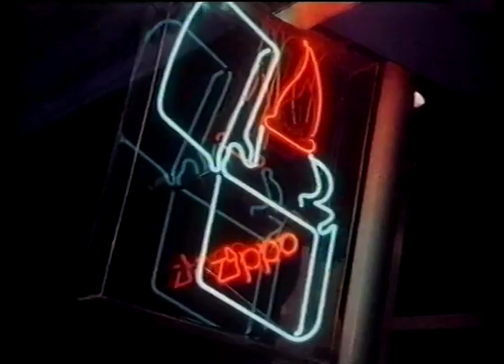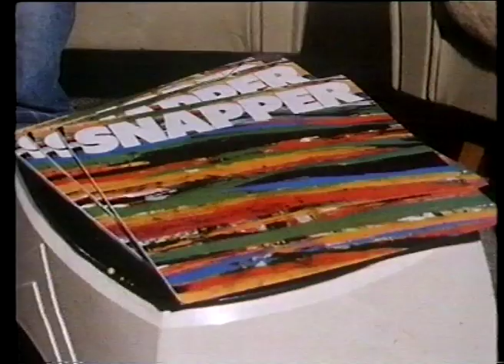Dunedin Music Scene 1988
A look at the Dunedin Music Scene in 1988. Some neat footage and interviews with Snapper, Stephen and others.